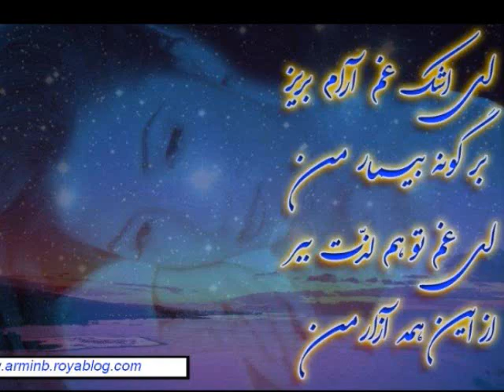najeb taranum Shabana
Afghan song by Najib Taranum